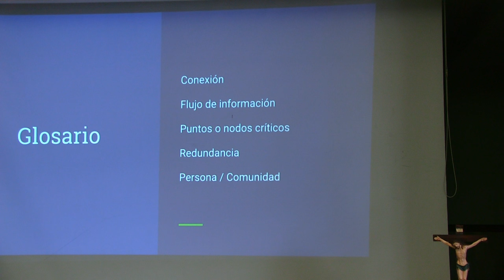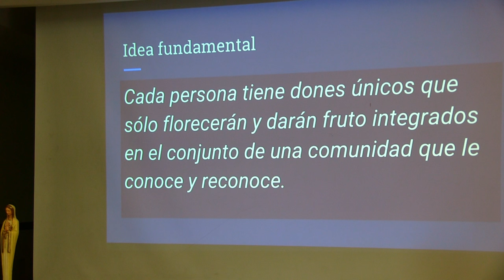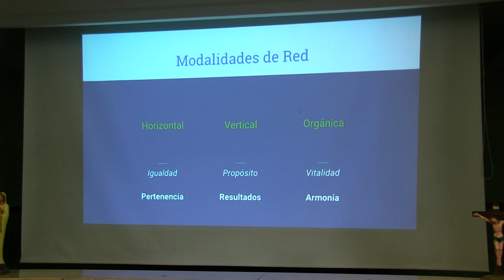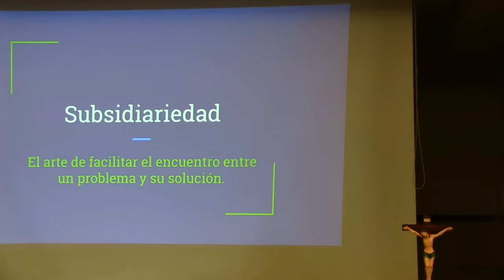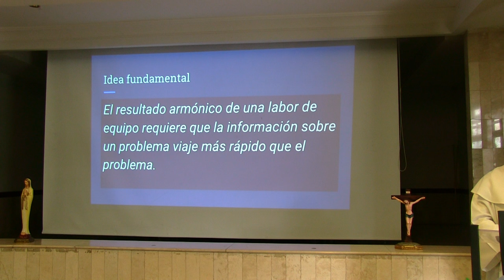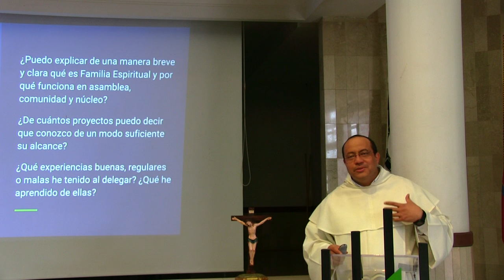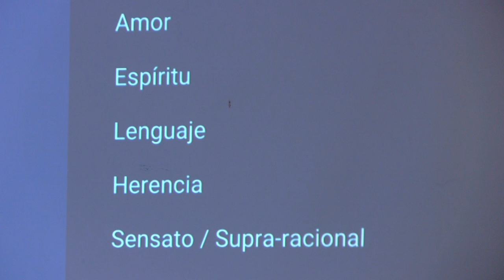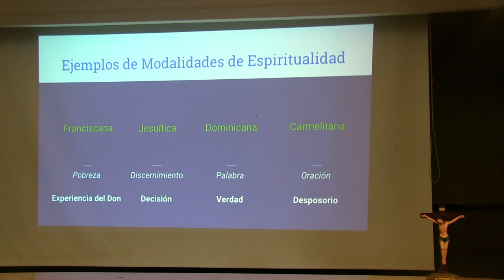Gerencia Medieval, 2 de 2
[Taller de capacitación para líderes de Familia Espiritual.]

Parte 2 de 2: Reticularidad, Subsidiariedad, Espiritualidad